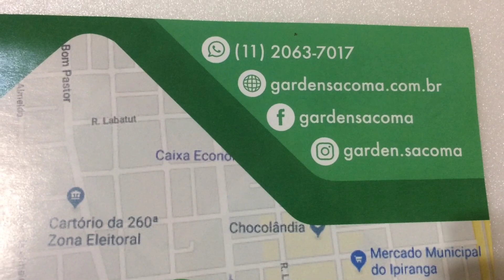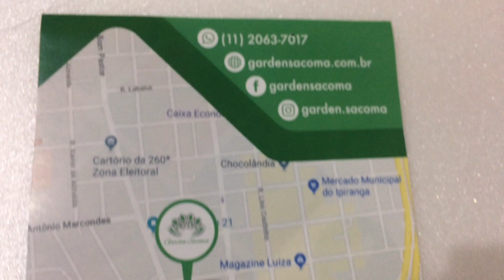VISITA NO GARDEN SACOMÃ - AS DESEJADAS SUCULENTAS DE COLECIONADORES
Fiz visita no garden sacomã para apreciar e comprar as suculentas que são desejadas pelos colecionadores e também atender ao pedido da inscrita @divaalmeidasuculentasemais
 Se vocês gostarem comentem, compartilhem e se inscrevam no cnal
 Agradeço a Sua Presença

 ENDEREÇO DO GARDEN SACOMÃ
 Rua Cipriano Barata 3500 - Sacomã - Ipiranga